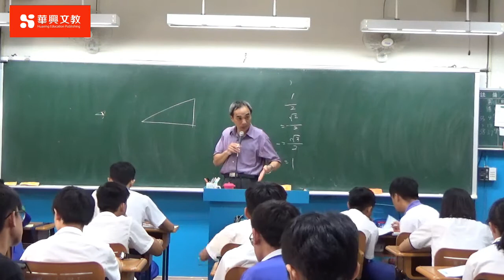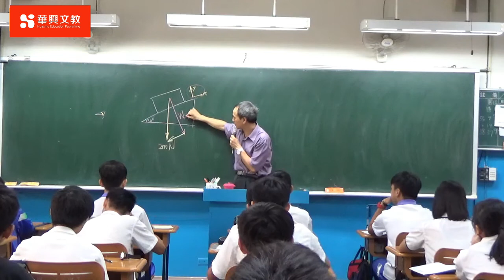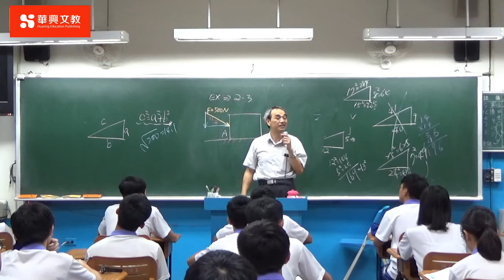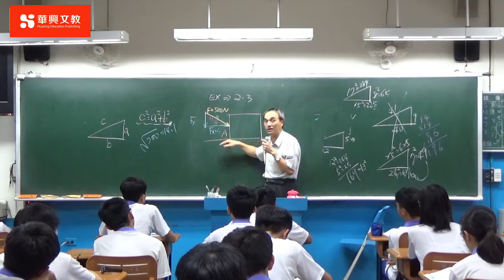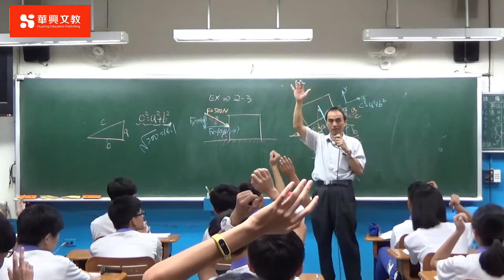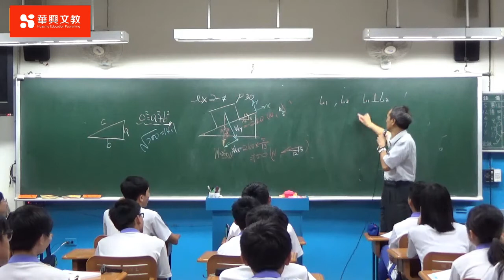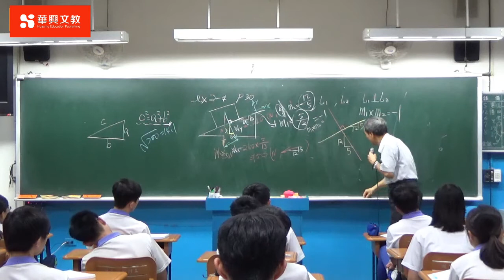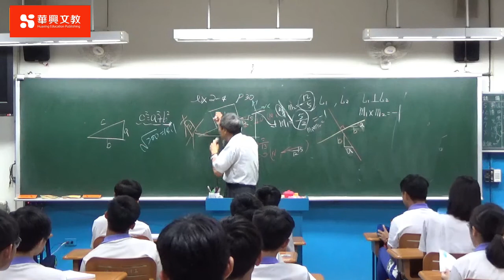範例 2-1~2-4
影片剪輯與後製：陳偉民 老師